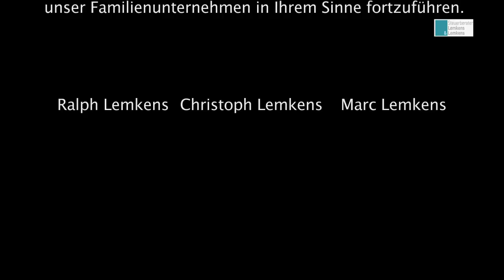Jubiläum Lemkens & Lemkens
Anlässlich unseres 50jährigen Firmenbestehens (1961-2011) feierten wir mit Familie, Freunden, Kunden und Bekannten am 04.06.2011 im Kastell in Sonsbeck unser Jubiläum. Wir wünschen Ihnen viel Spaß beim Ansehen.